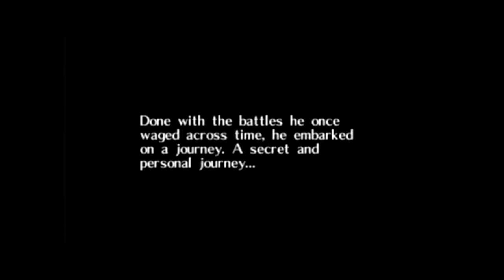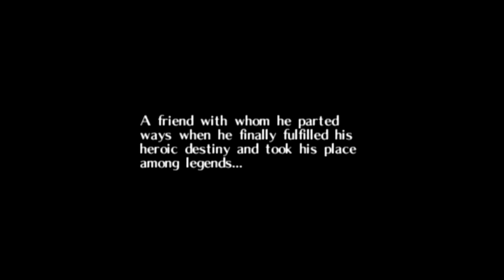LOZ: Majora's Mask Lets Play! Part 1: Mah HORSE?!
Who took my Horse?!

TheSigner.